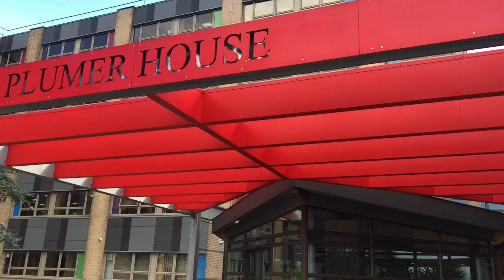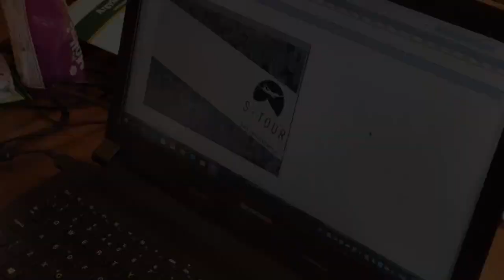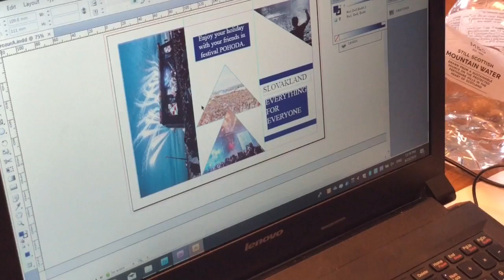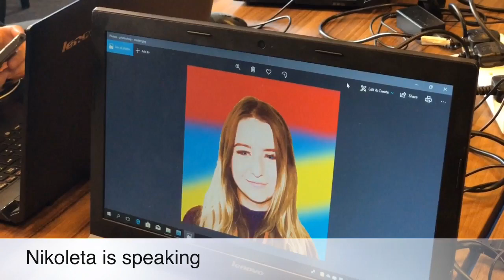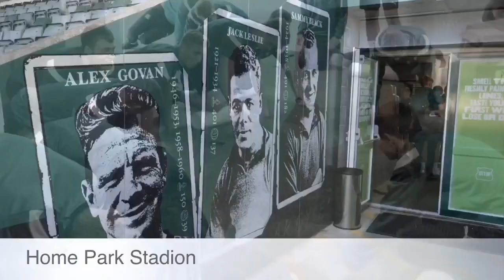5 Working hard